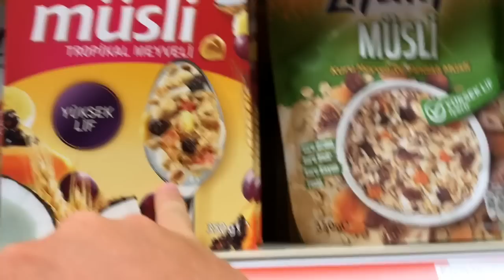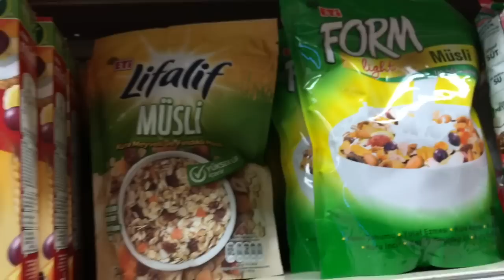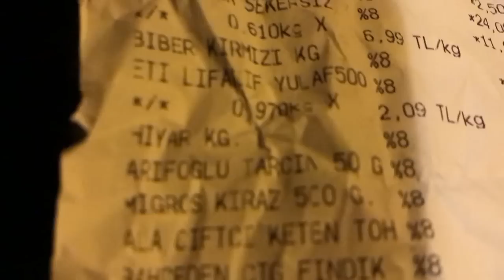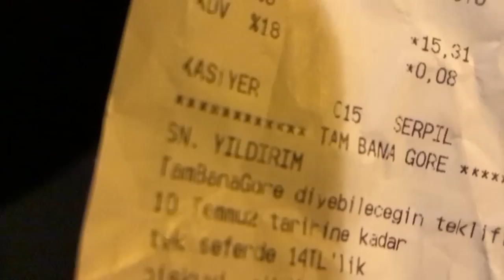Bir kaç günlük alışverişim 210TL TUTTU! MARKET ALIŞVERİŞİ!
sporcu market alışverişi videosu çekmemi istemiştiniz. İşte yayında! İyi seyirler.. yakında ucuz alışveriş videoları gelecek! SİZE ELİMDEN GELDİĞİNCE İNSTAGRAM VE YOUTUBE HESABIMDAN YARDIMCI OALCAĞIM!